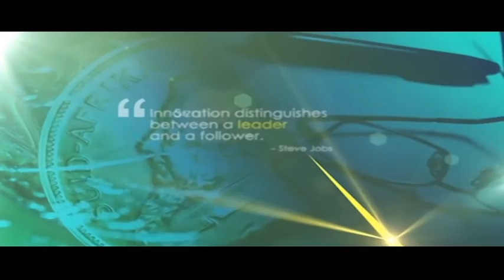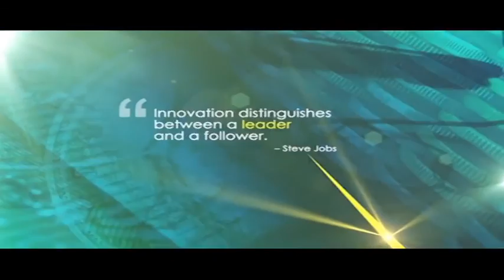Why FNB's former CEO is investing in a wine startup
When Michael Jordaan was at FNB he shook up the banking market, now he is shaking up the venture capital market. In this episode of the MoneyMakers, Bruce Whitfield, is joined by Port2Port founders Vincent Buhrer and Nicolo Stortiglione Pudel, to find out why FNB's former CEO and venture capitalist Jordaan is investing in Port2Port.